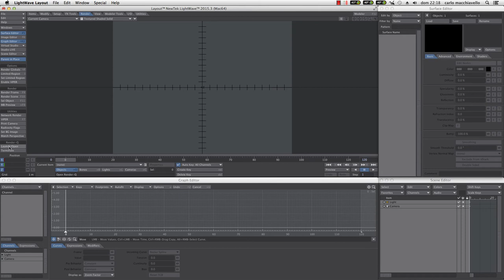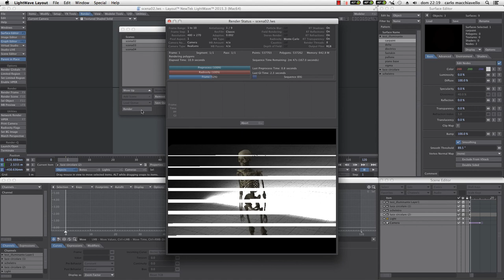Lightwave3D 2015 batch renderQ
In questo video esploriamo le funzioni di Lightwave3D 2015 :
il batch rendering con RenderQ
Il video mostra come fare il rendering di più sequenze in ordine, senza ulteriori interventi da parte dell'artista utilizzando lo strumento RenderQ.

Volete provare il programma?